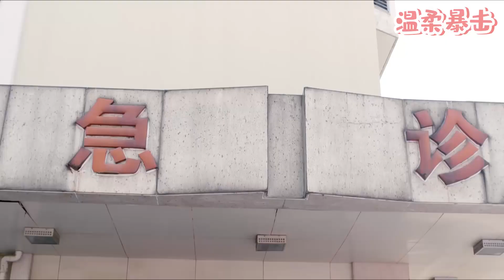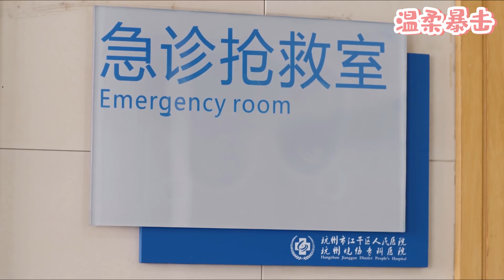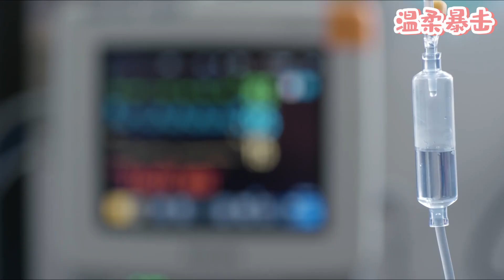霸道皇帝穿越回現代，竟被汽車嚇得哇哇叫，抱著灰姑娘狂跑10公裏！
該視頻來源於電視劇片段。3GGHDHXD  8
👇更多精彩在這裡：